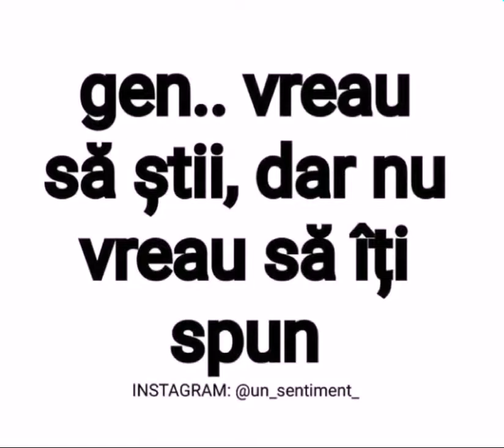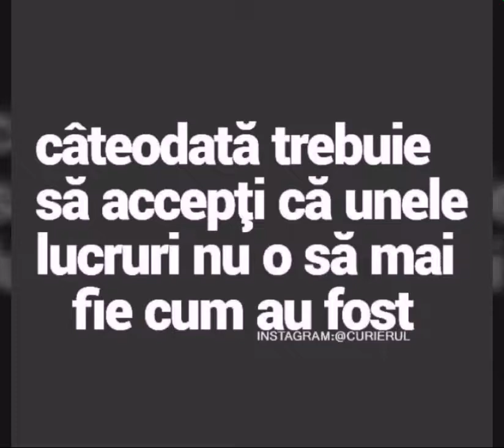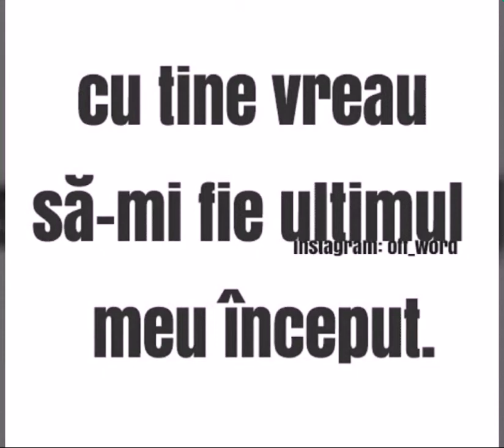Inima de dragon - ceva pentru suflet 😍💖